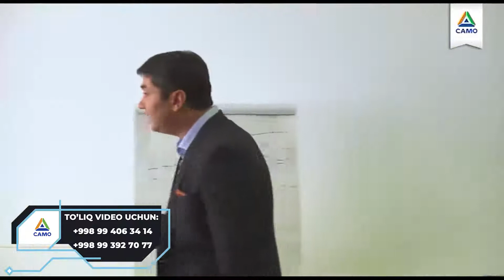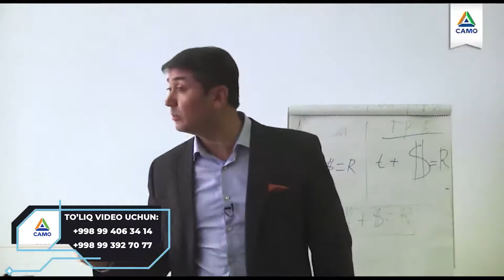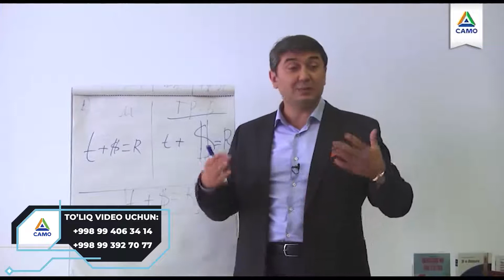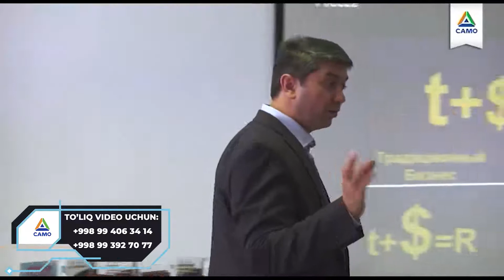Tarmoqli marketingda vaqtning o'rni, 1-qism